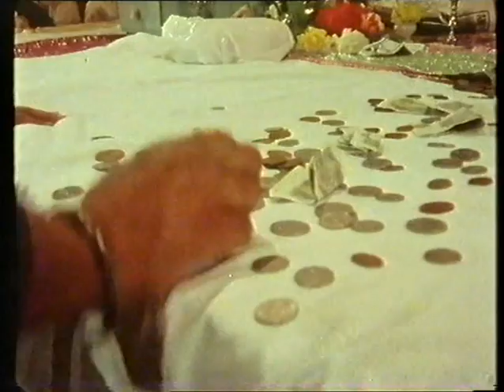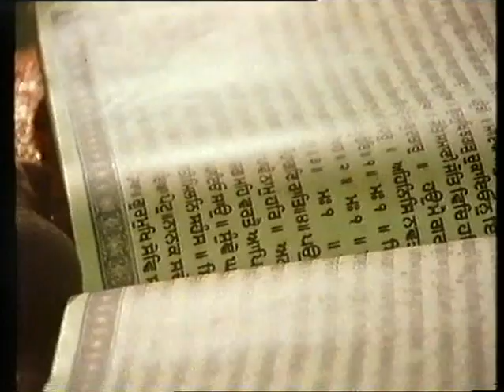BBC Sikhs In Britain 1977 - Man's Religious Quest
A BBC Documentary on Sikhs in Britain 1977 called "Man's Religious Quest", made with Open University.

This video features footage of Sant Baba Puran Singh Ji, Bhai Sahib Bhai Norang Singh Ji, Giani Amolak Singh Ji and other Gursikhs.